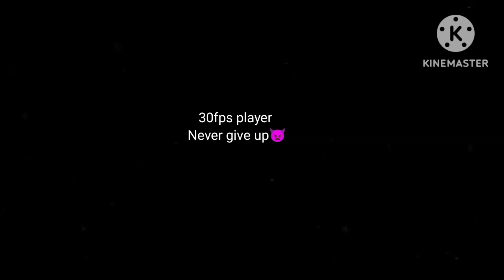G O A T, 30FPS HEADSHOT MASTER 🔥